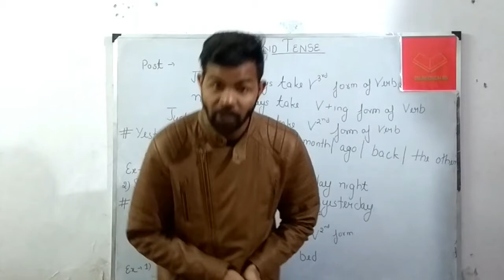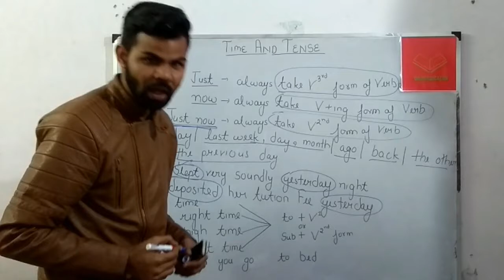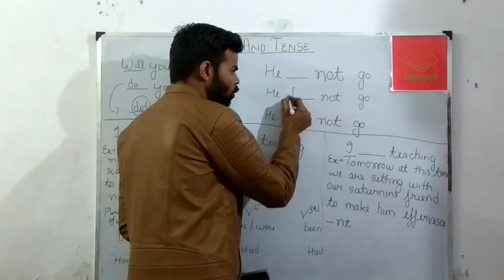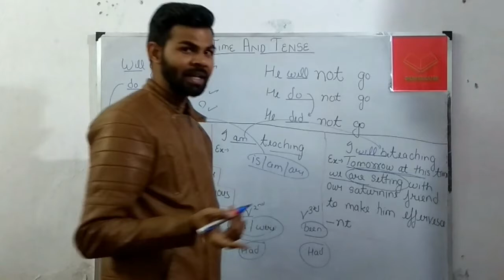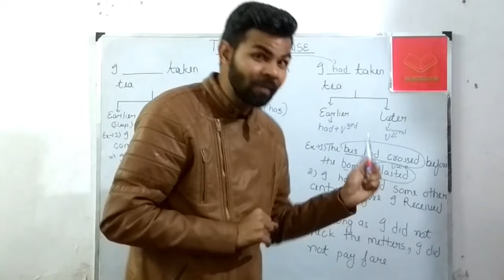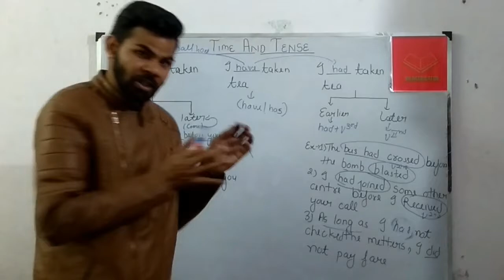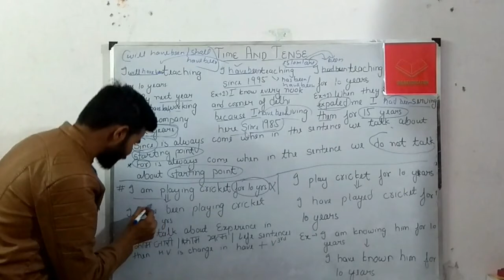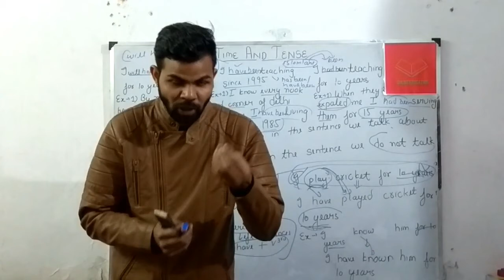Time And Tenses [Lecture-02] For SSC CGL , CHSL 2018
THIS VIDEO IS ABOUT TIME AND TENSE IN WHICH ABHISHEK MANAV SIR  EXPLAINED DIFFERENT WAY'S AND SMART TRICKS  WHICH YOU CAN USE IN YOUR DAILY LIFE AND IN COMPETETIVE EXAMS LIKE SSC-CGL, CHSL, BANKING,ETC.AND IMPROVE YOUR RANKING .